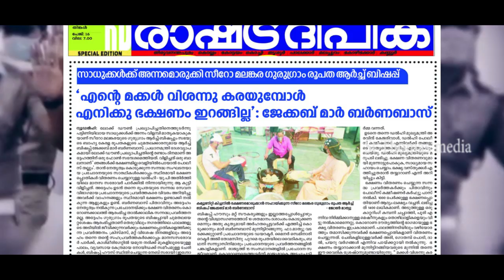Cvid-19 Malayalam Song | A song of Hope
A song of hope. As the world is under the threat of  the 'Covid-19' the makers of this song dream, hope and pray for a world free of tensions and fear of the Covid-19.

Written By  : Rev. Fr. Bibin Ezhuplackal MCBS
Music & Orchestration  : Rev. Fr. Rony Jacob Chamappara
Song editing : Mr. Biraja Mohan Jamatia
Camera & Video : Rev. Fr. Mathew Kollarakuzhyil
Final Mixing : Anoop Anand AJ Media ( Alleppey)
Cover Design : Dn. Varghese Anjanithadathil
Studio : Ivanion Melodies, Agarthala